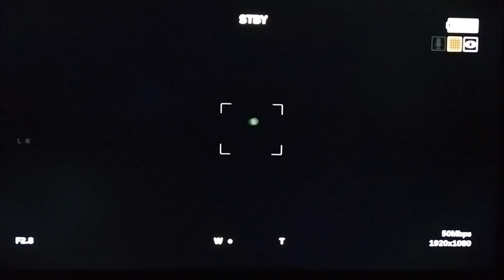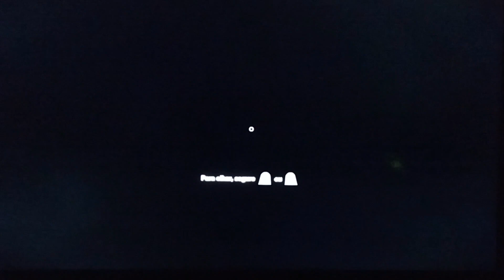Outlast 2 - EP 16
Hello!

°•°•°•°•°•Link da Playlist do Outlast 1•°•°•°•°•°•°•°•°

Roblox: Lobinhachan33
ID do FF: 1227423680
kwai: Lobbynha_Chan
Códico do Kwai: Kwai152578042